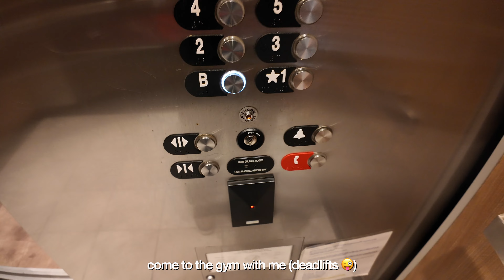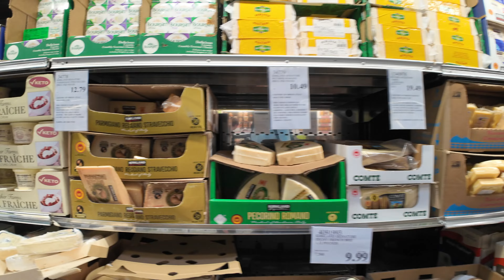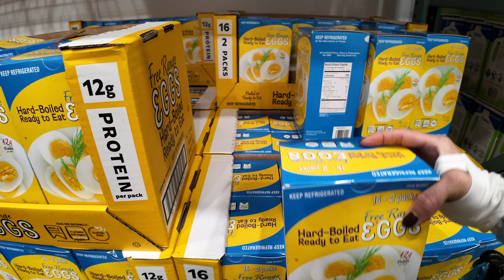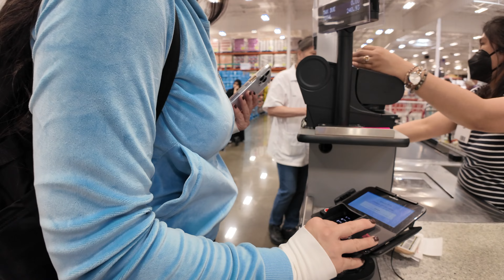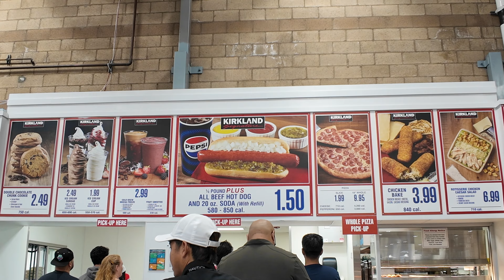POWERLIFTER day in the life VLOG | High protein Costco haul, deadlifts, energy vampires ✨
POWERLIFTER day in the life VLOG